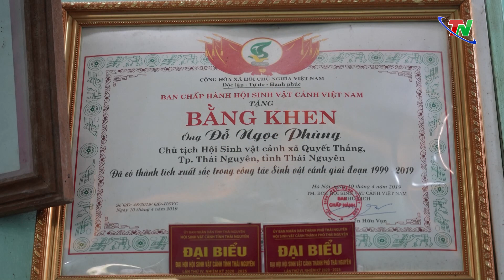Người cao tuổi với đam mê cây cảnh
Mặc dù tuổi đã cao nhưng nghệ nhân Đỗ Ngọc Phùng đã và đang lan tỏa niềm đam mê với nghề sinh vật cảnh đến con cháu cũng như người dân trên địa bàn xã Quyết Thắng, TP Thái Nguyên. Những năm qua, mô hình sinh vật cảnh của ông trở thành mô hình tiêu biểu trong phát triển kinh tế, được các cấp hội, địa phương đánh giá cao và tiếp tục nhân rộng.